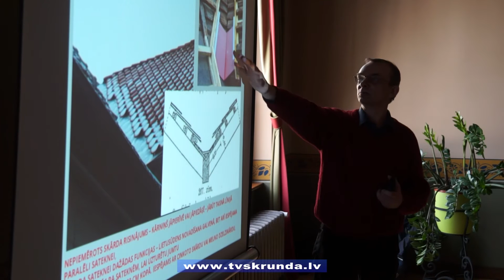Tipiskākās kļūdas vēsturisko ēku atjaunošanā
Lai skaidrotu, kādas ir tipiskākās kļūdas vēsturisko ēku, īpaši jumtu, atjaunošanas procesā - Kuldīgas novada pašvaldības Būvniecības nodaļas speciālisti rīkoja izglītojošu semināru. Uz to pulcējās daudz interesentu - Kuldīgas vecpilsētā esošo ēku īpašnieki, būvnieki, projektētāji un amatnieki.